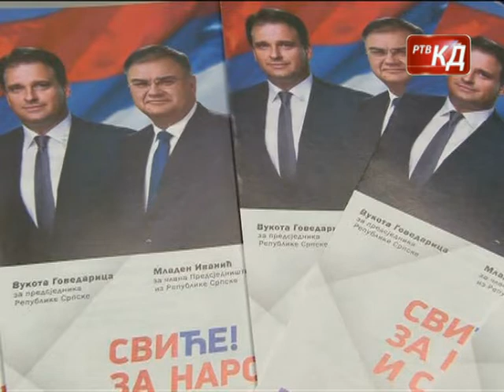Bundalo predstavljanje -PDP RS Mladen Ivanic - Izbori 2018